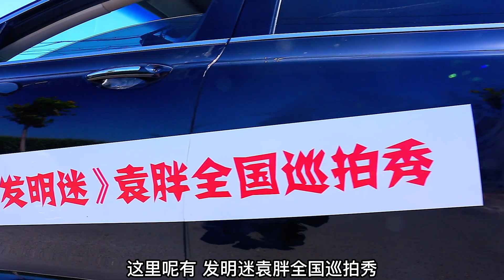小学文化靠搬砖干上亿？天津牛人发明码砖机，全程自动能代替10人